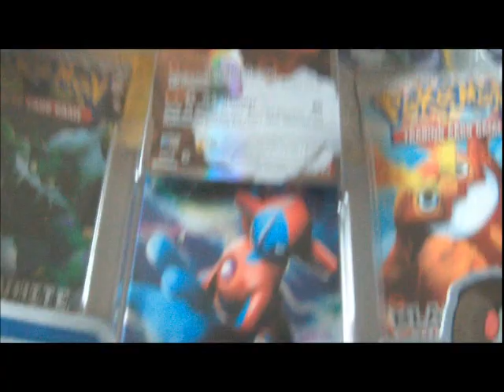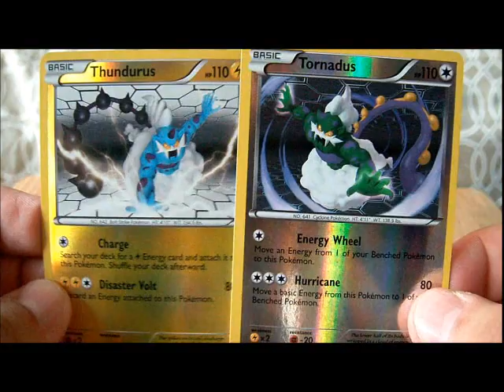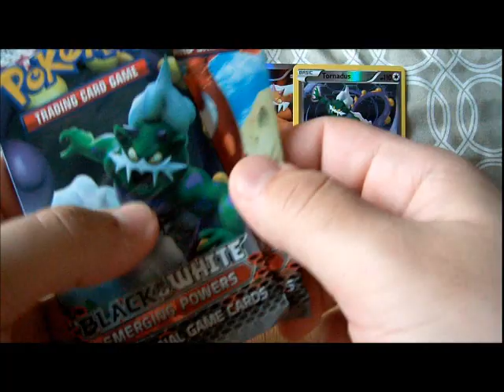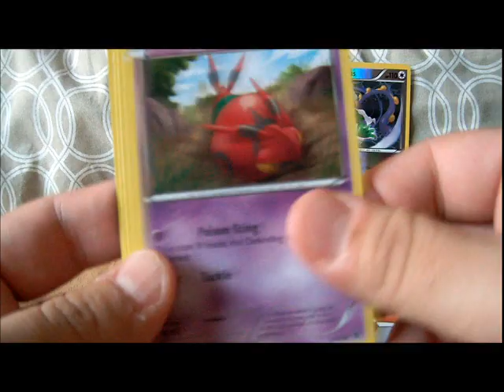Opening a Forces of Nature Collection Box!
So Many Cuts!! So Much...Focus...ness.

anyway, enjoy!
-FoxN